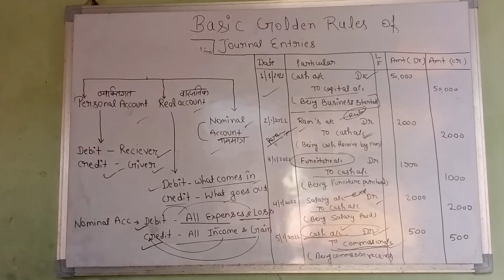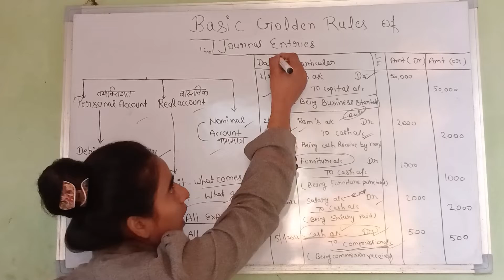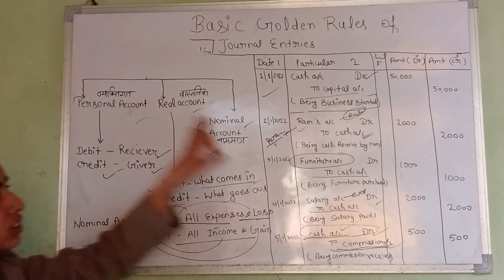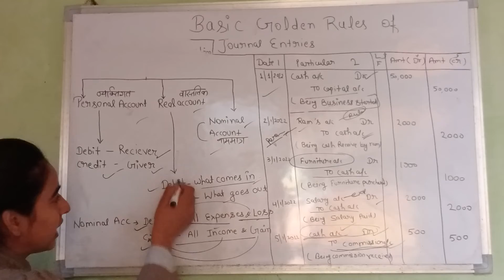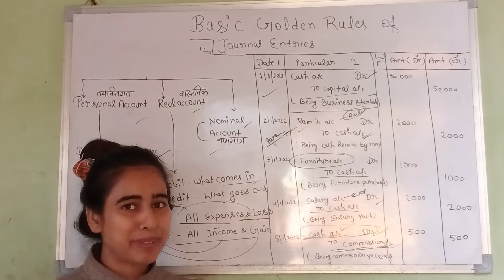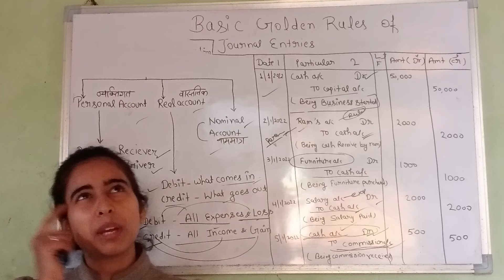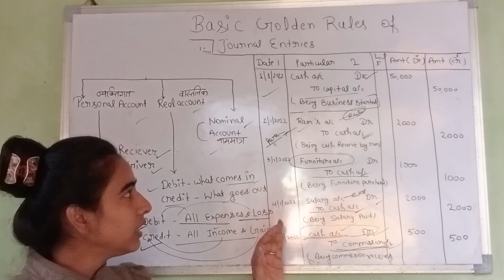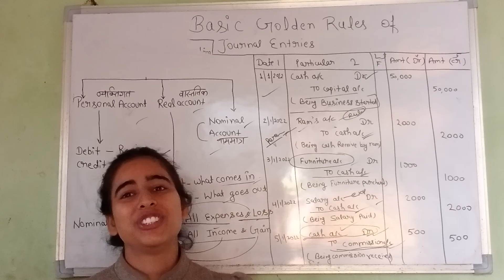journal entries basic golden rules part-2#journalentries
Basic journal entries golden rule part 2 in easy way watch and revised multiple it is beneficial for class accounts student